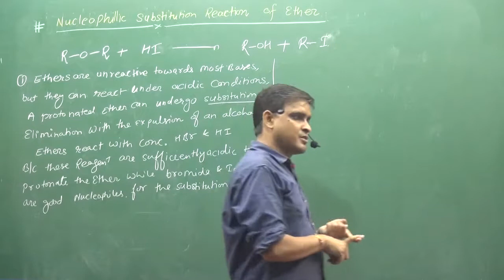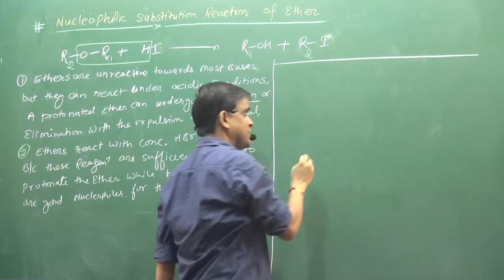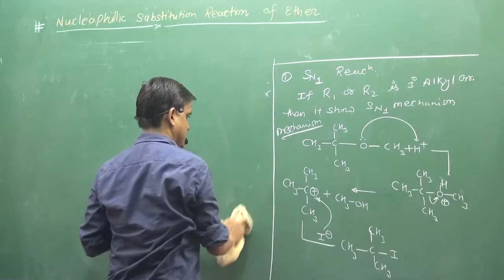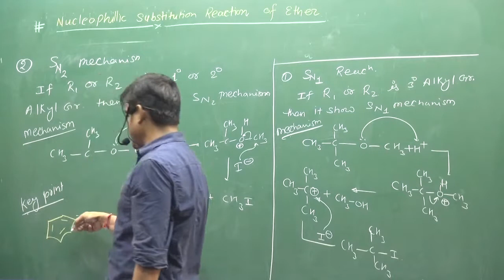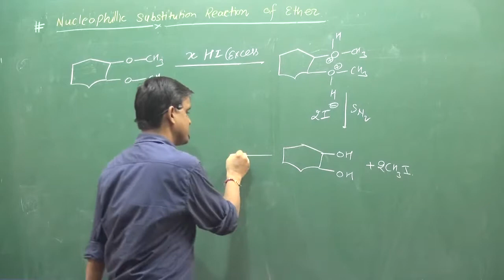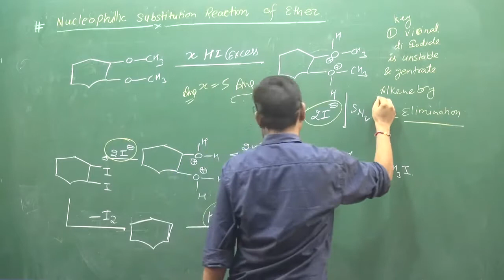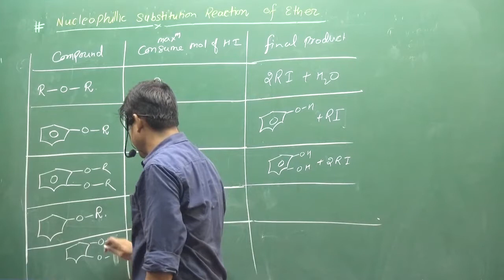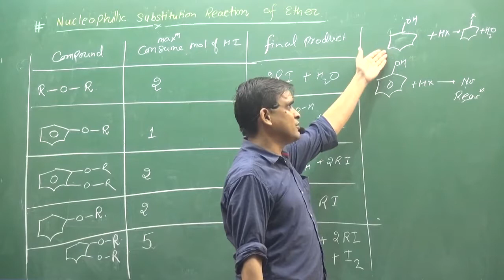5 SN Reaction Of Ether | IIT | NEET | fsc pre medical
|| CHEMISTRY WORLD || SN Reaction Of Ether